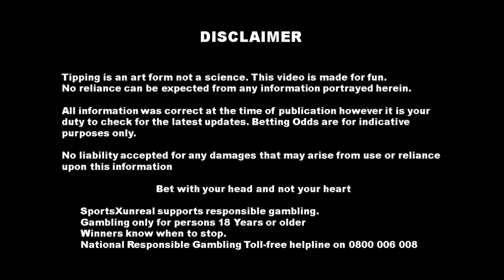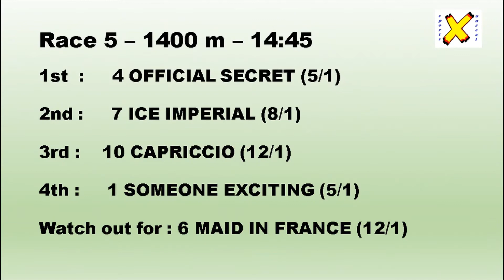Punter's Corner - Tips & Selections - Hollywoodbets Greyville Monday 19 July 2021- Punters Challenge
Tips & Selections for Horse Racing at Hollywoodbets Greyville on Monday 19 July 2021

Win
Stand a chance to win a R500 betting voucher.
The winner will be announced on our Gold Cup Day video.

Are you tired of the talking heads and industry insiders always tipping the favourite for every race?

A big thank you to everyone who made our Vodacom Durban July 2021 Preview video such a success!